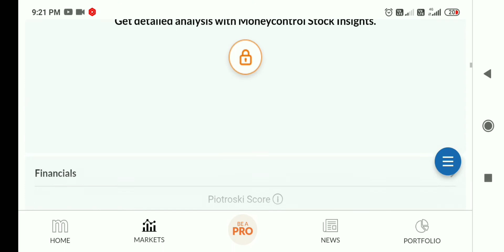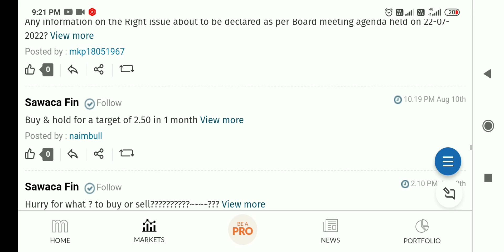sawaca business share latest news, sawaca business share latest news today, sawaca business news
sawaca business share latest news,sawaca business share latest news today,sawaca business share news